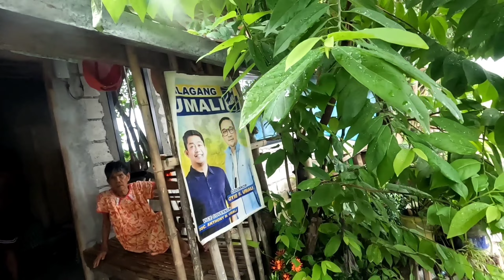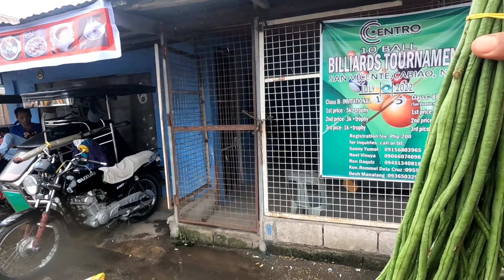(#578) MY PUMAKYAW NG MGA SITAW NATIN MGA KAPARES